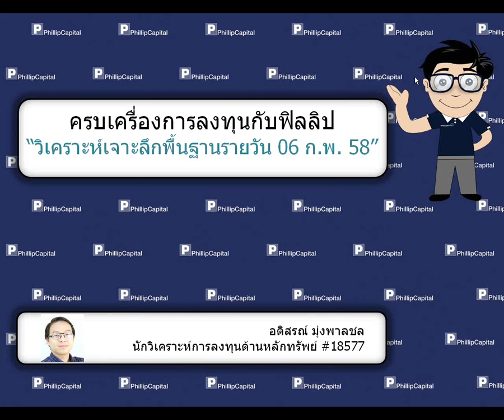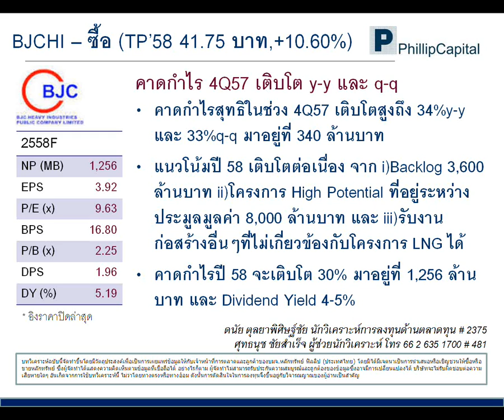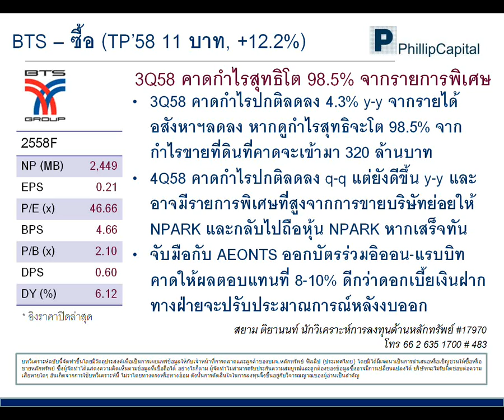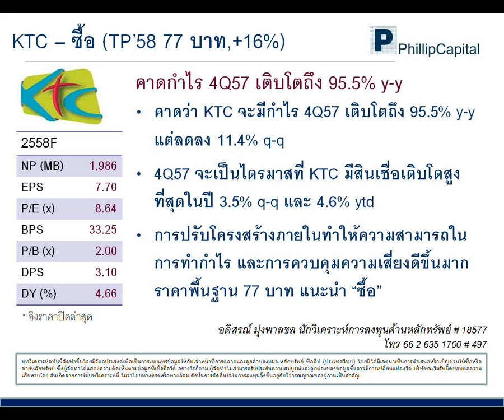วิเคราะห์เจาะลึกพื้นฐานรายวัน (6 ก.พ. 58) Part 1 : BJCHI, BTS, KTC